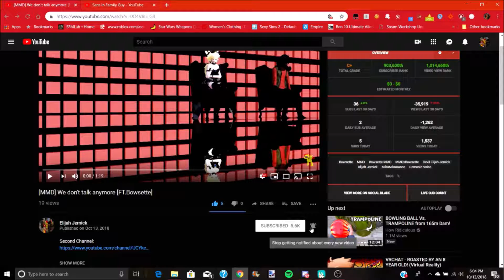Red Redemption II Good/Sad Ending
Major Spoiler Alert
I played Red Redemption II The Ending is sad and I cried got attach to Arthur. At least I didn't get ending where Micah shoots me.

Rockstar Mashup 15 Cars.